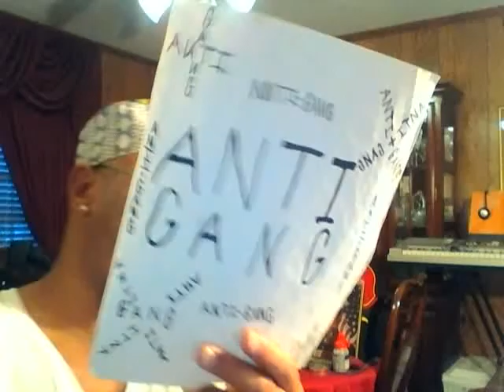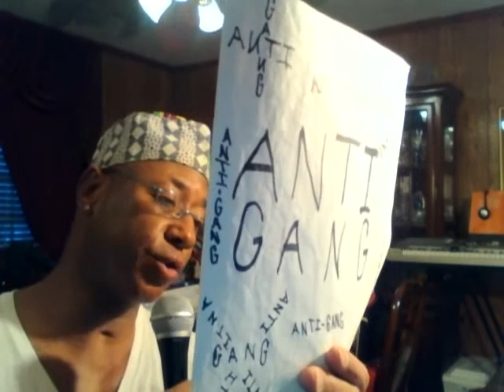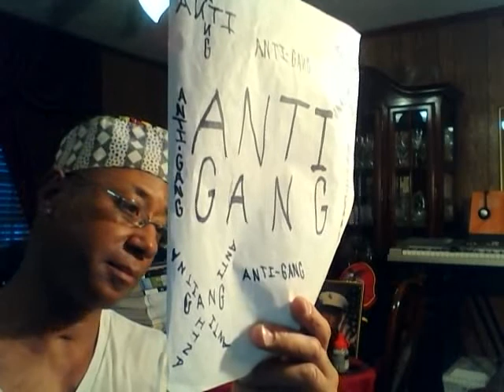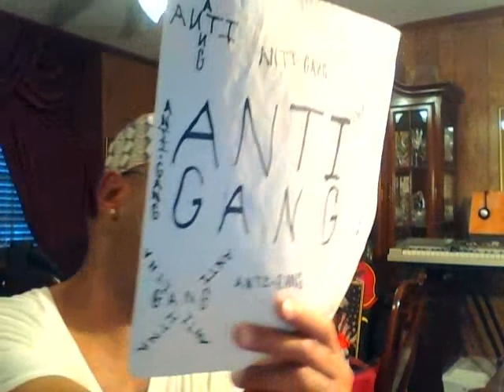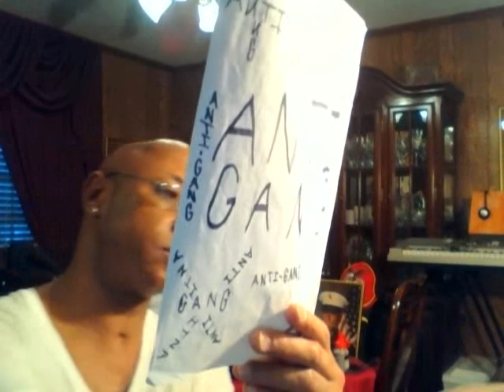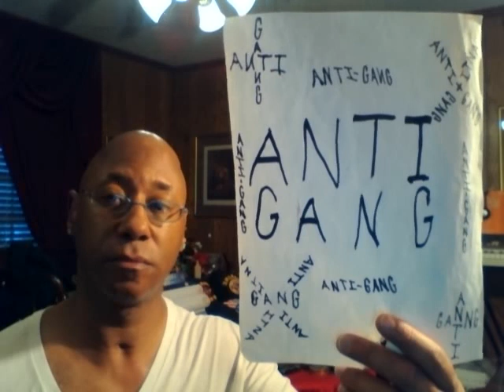Capture 20191130 1BY:Eric D. Johnson"(BrightShine)""(AFRICAN TRADITIONAL RELIGION)" 11-30-2019 PT.2